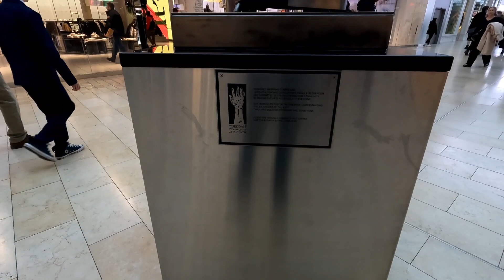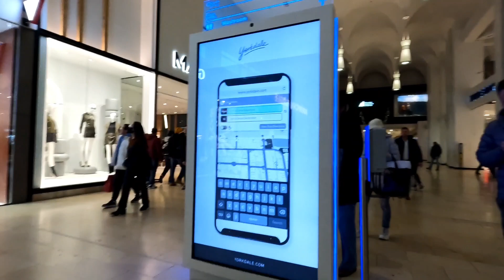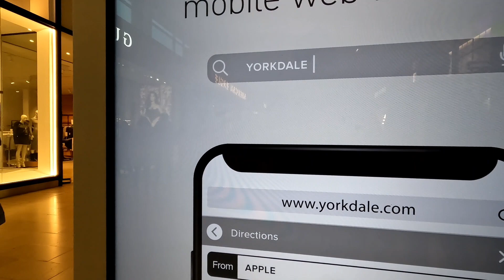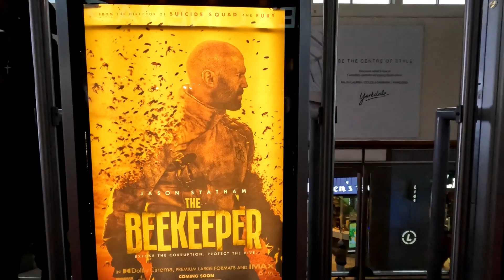38.40 Minutes' Walk Through inside shopping center 》Complete Tour!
38.40 Minutes' Walk Through inside shopping center 》Complete Tour!